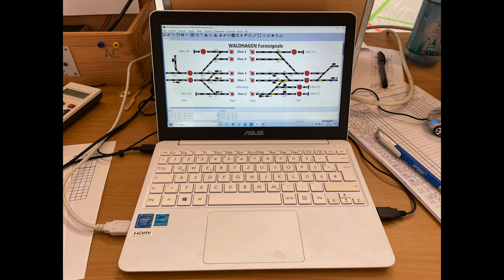FREMO Bad Wilsnack 2023 (207)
In einer Spontanaktion hat es mich auf das Epoche 3 Treffen in Bad Wilsnack verschlagen und konnte dort ein paar Bilder machen. Diese möchte ich euch nicht vorenthalten.